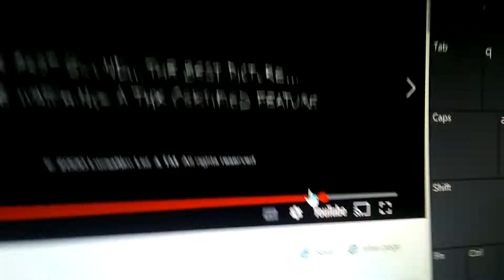the best sound the best picture you're watching a thx certificatd